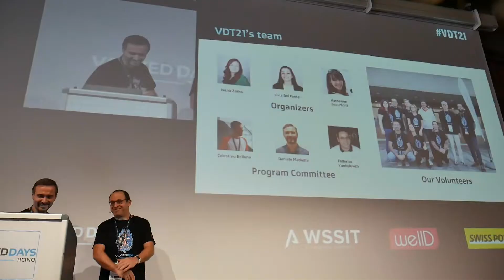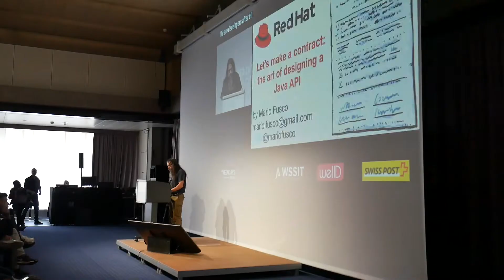Rivivi i momenti salienti di Voxxed Days Ticino 2021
Il 18 novembre eravamo oltre 180 a seguire i talks dei developers selezionati per l'occasione fra i migliori della scena internazionale.
Riguarda momenti, persone e situazioni della giornata.